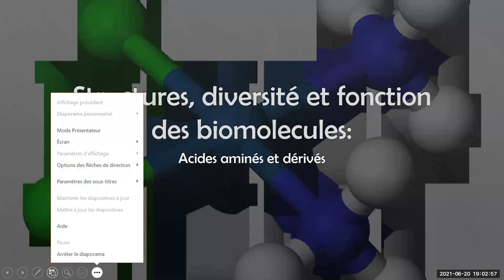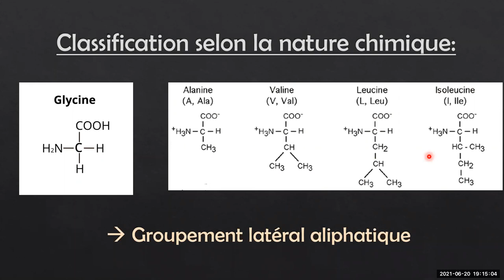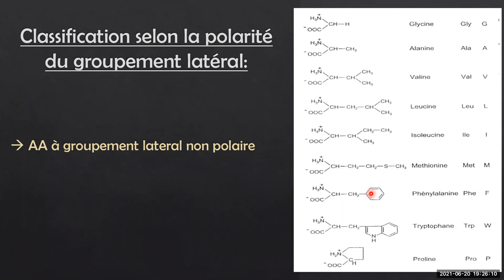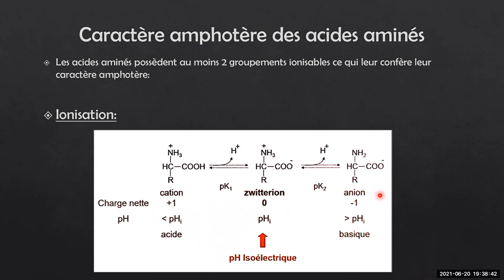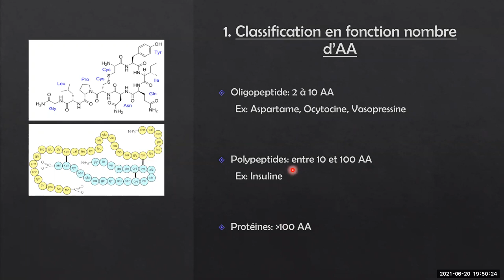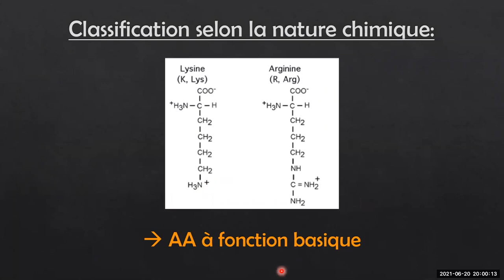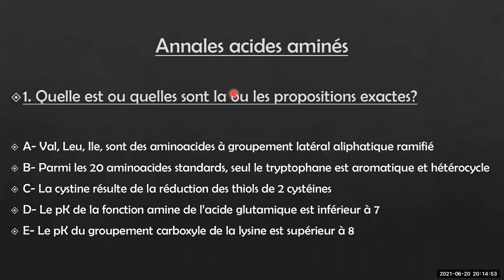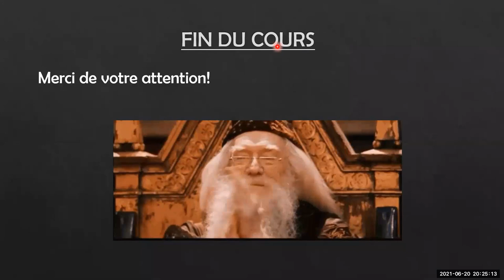COURS UE1 ACIDES AMINES PROTEINES BY AXELLE